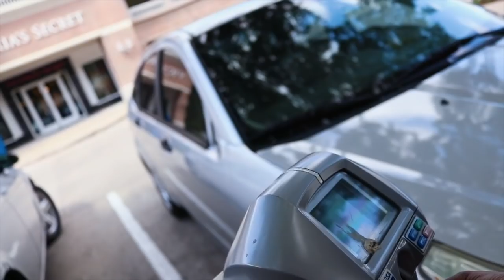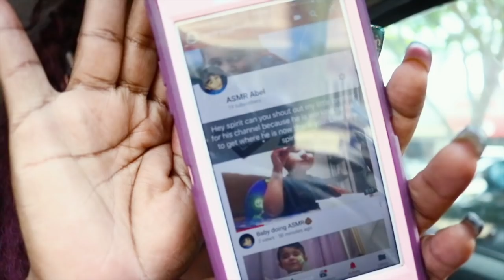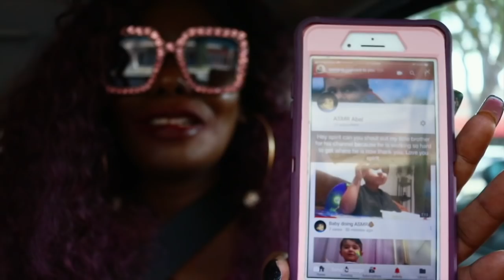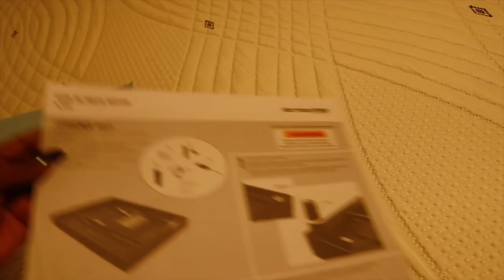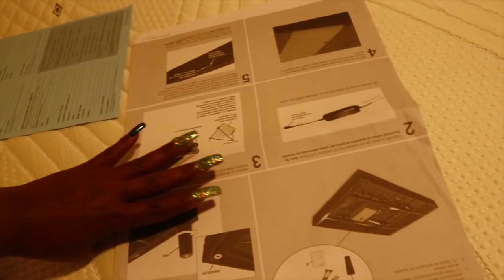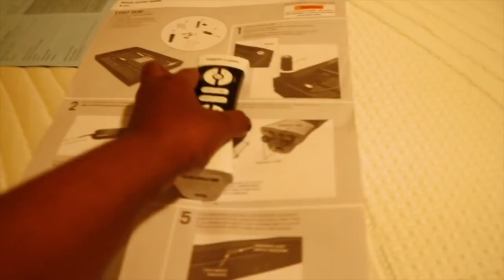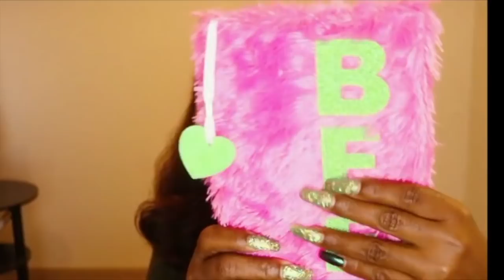Eating Big Mac W ASMR The Chew Chit Chat Ramble 👄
Chit Chat 😊 362,750⭐️ Special Spirits Of Lights, Speaking In My Own Voice, My Girls Need Support.

🔑 Address: ASMRTheChew
10878 Westheimer Rd.
PMB 206

1 Hour Storytime

ASMR Eating
ASMR Mouth Sounds
Pickle lady
Storytime
ASMR Storytime
Chit Chat ASMR
Mukbang